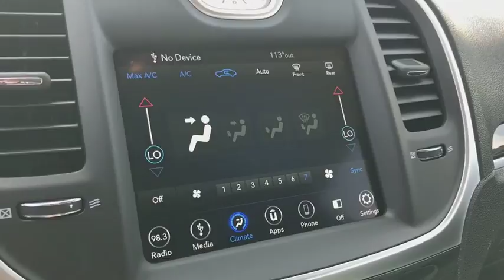2018 Chrysler 300 Peoria, Surprise, Avondale, Scottsdale, Phoenix, AZ 47840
Gloss Black [LISTING TYPE] 2018 Chrysler 300 available in Peoria, Arizona at Moore Chrysler Jeep. Servicing the Surprise, Avondale, Scottsdale, Phoenix, AZ area.

The 2018 Chrysler 300 is crafted without compromise. Bold design defines the distinguished look of the Chrysler 300. The available adaptive high-intensity discharge headlamps with automatic leveling monitor the steering angle and vehicle speed to adjust the headlamp position, increasing visibility around curves and over hills. Available automatic high-beam headlamps switch back and forth from high- to low-beam as they detect ambient light conditions. The distinctive ambient blue display offers a range of real-time data, including audio selection, speed, compass, temperature, fuel economy, trip, speed control, system status and engine performance and the standard leather-wrapped steering wheel includes speed control and controls for audio, voice command and the Driver Information Digital Cluster Display. The Chrysler 300, with its Pentastar V6 engine and eight-speed automatic transmission, will inspire you to take the scenic route, while the advanced all-wheel drive system seamlessly engages at any speed, to enable optimal traction and control based on conditions, driving style and road surface. It combines an electronic stability control system and powertrain controls in real-time, to help continually provide excellent traction and dynamic performance. And after all that driving, fuel saver technology uses sensors to detect when full power isnt necessary. Total control is at your fingertips with the 8.4-inch touchscreen, Android Auto and Apple CarPlay support, integrated voice command, Bluetooth streaming audio and SiriusXM Satellite Radio capabilities and navigation. The media hub includes two USB ports, an audio jack and a wireless charging pad. Chrysler 300 offers an abundance of available safety and security features like front and rear park assist, rear cross path detection, adaptive cruise control, blind spot monitoring, forward collision warning, lane keep assist and advanced brake assist.
WHEELS: 17 X 7.0 PAINTED CAST ALUMINUM  (STD),BLACK  CLOTH HIGH-BACK BUCKET SEATS,TIRES: P215/65R17 LOW ROLLING RESISTANCE  (STD),ENGINE: 3.6L V6 24V VVT  (STD),GLOSS BLACK,QUICK ORDER PACKAGE 22E TOURING  -inc: Engine: 3.6L V6 24V VVT  Transmission: 8-Speed Automatic 845RE,TRANSMISSION: 8-SPEED AUTOMATIC 845RE  (STD),Rear Wheel Drive,Power Steering,ABS,4-Wheel Disc Brakes,Brake Assist,Aluminum Wheels,Tires - Front All-Season,Tires - Rear All-Season,Temporary Spare Tire,Heated Mirrors,Power Mirror(s),Rear Defrost,Intermittent Wipers,Variable Speed Intermittent Wipers,Daytime Running Lights,Automatic Headlights,MP3 Player,Auxiliary Audio Input,Satellite Radio,Steering Wheel Audio Controls,Bluetooth Connection,Power Driver Seat,Driver Adjustable Lumbar,Pass-Through Rear Seat,Rear Bench Seat,Adjustable Steering Wheel,Trip Computer,Power Windows,WiFi Hotspot,Leather Steering Wheel,Keyless Entry,Power Door Locks,Keyless Start,Remote Trunk Release,Cruise Control,Climate Control,Multi-Zone A/C,Woodgrain Interior Trim,Cloth Seats,Bucket Seats,Auto-Dimming Rearview Mirror,Driver Vanity Mirror,Passenger Vanity Mirror,Driver Illuminated Vanity Mirror,Passenger Illuminated Visor Mirror,Floor Mats,Smart Device Integration,Engine Immobilizer,Traction Control,Stability Control,Front Side Air Bag,Telematics,Tire Pressure Monitor,Driver Air Bag,Passenger Air Bag,Front Head Air Bag,Rear Head Air Bag,Passenger Air Bag Sensor,Knee Air Bag,Child Safety Locks,Back-Up Camera